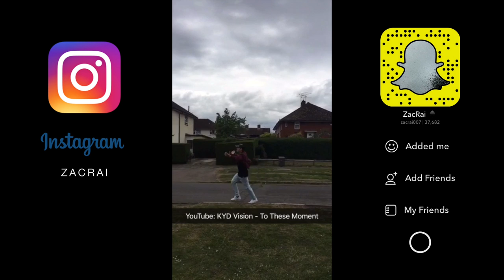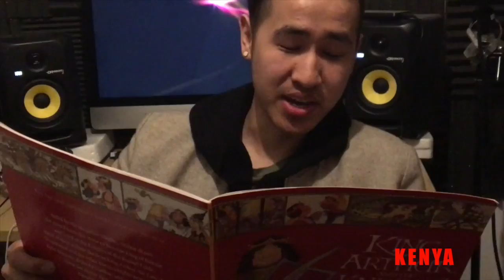ACCENT CHALLENGE WITH JAY AUTHOR!! (Vlog 84)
Hi Guys, join me in this crazy thing called life. 😌

Follow my friend Jay Author in snapchat @r.jvince for a better world. 😂😏